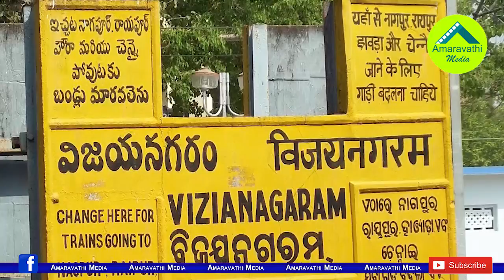ఈ పెద్దోళ్ళకు తిరుగులేదు వారసులకుసీన్ లేదు|The Heirs of these senior leaders have failed in politics